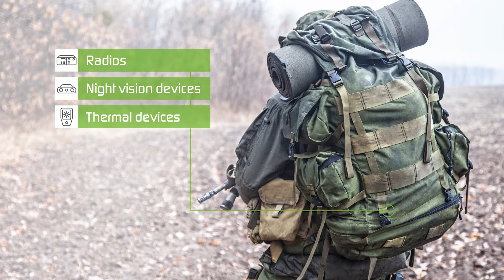SFC Portable Fuel Cell System Jenny 600s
The portable fuel cell system SFC JENNY 600S only weighs about 1.7 kg and is therefore easy to carry in a backpack. The system provides 600 Wh of electrical energy per day. Three to four 350 ml fuel cartridges contain enough capacity for 72 hours of deployment. This means up to 80 per cent of battery weight can be saved. Therefore, soldiers can equip themselves with the minimum of batteries and instead carry additional food, water and ammunition, having saved the weight or alternatively extend the duration of the mission.

Oneberry is the authorized exclusive distributor of SFC Emily fuel cells in Singapore.